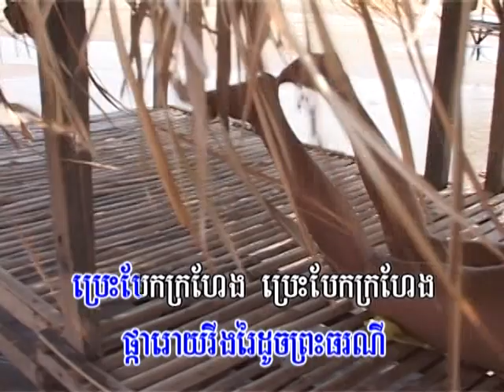Cambodian Music - Khmer Song - ចម្រៀងខ្មែរ -ខារ៉ាអូខេ - romdol sorin vol 2 8